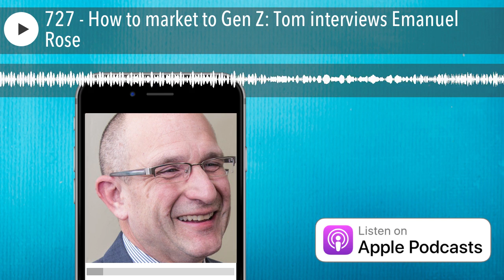727 - How to market to Gen Z: Tom interviews Emanuel Rose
I'm here with Emanuel Rose and he's going to talk about marketing to Gen Z. And another thing that he's doing, that I've been preaching for a hundred years, is he's making his hobbies tax deductible. He's going to talk about steelhead flies and fly fishing and he's doing a lot of cool stuff with young people. And then I'm going to hit him up of why or what I think is the biggest problem when marketing to Gen Z.

02:20 Tom's introduction to Emanuel Rose

09:35 Doing directing and counseling

10:40 Having the dreaded JOB and transitioning to own business

14:45 Marketing to Generation Z

25:53 About Employee Advocacy

28:58 One marketing technique to use and where to use it

31:33 Using email and getting off social media

32:48 Sponsor message

35:38 A typical day for Emanuel